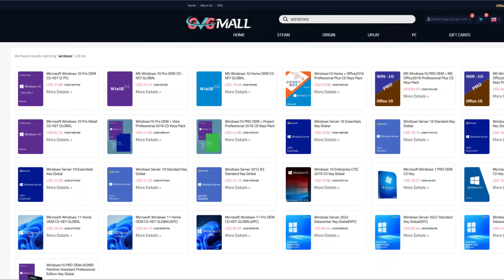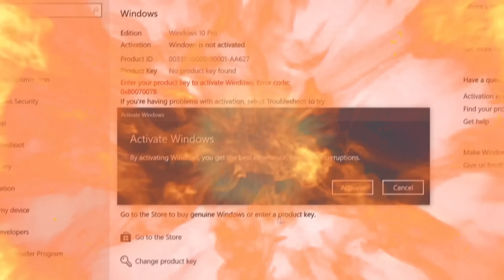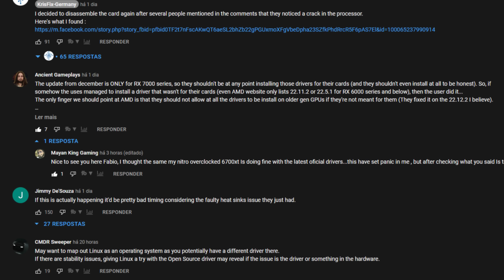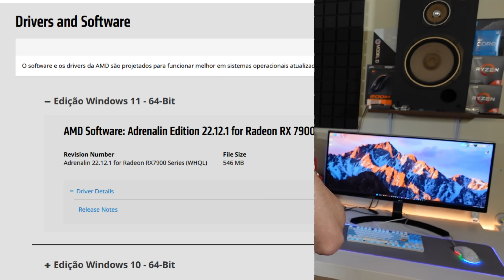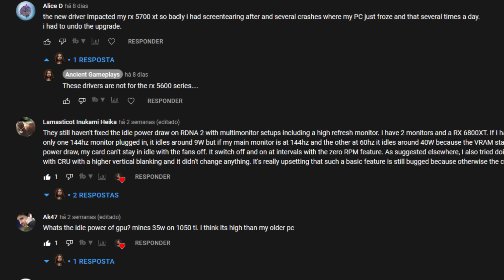AMD cards dying after Drivers Update? Are 22.11.2 Drivers Faulty?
Hello Viewers :D

Just analyzing a video from @KrisFixGermany where he disassembles and analyzes the reason behind the physical break of the card and the possible reason behind it.

00:00 - Intro
01:17 - What's the reason behind the AMD cards breaking?

08:44 - Conclusion
10:04 - Channel Members
10:24 - More Videos

AMD AM5 PC USED for CPU testing:

      RAM: 2x16Gb TridentZ5 6000MHz CL36 (6000 MHz CL32)
      HDD: 1x4TB
      SSD (Nvme): 500GB + 2TB + 2TB